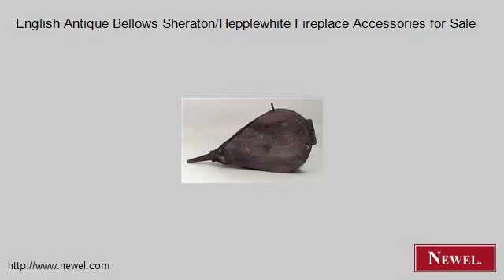English Antique Bellows Sheraton/Hepplewhite Fireplace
- Newel.com: English Antique Bellows Sheraton/Hepplewhite Fireplace Accessories for Sale (Newel Art and Antiques, New York City)